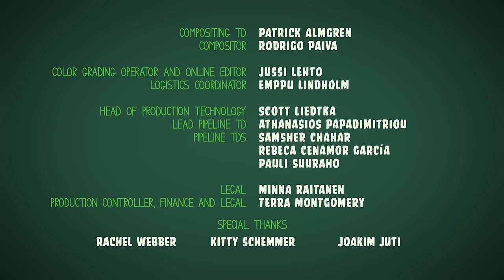Piggy Tales | The Wishing Well - S1 Ep29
You know what they say – be careful what you wish for. Unfortunately for the pigs, being careful is just not in their DNA.

Follow the everyday lives of the mischievous minion pigs, who solve their problems with their limited wisdom! Piggy Tales gives you a glimpse into the lives of our favourite green pigs, in a way you've never seen before.